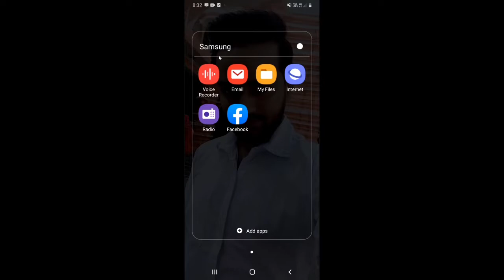Facebook par story kaise delete kare | How to delete facebook story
Dosto, is video me maine apko sikhaya hai ki aap Facebook story ko kaise delete kar sakte hai.

दोस्तों, इस वीडियो में मैंने आपको सिखाया है कि आप फेसबुक स्टोरी को कैसे डिलीट कर सकते है |